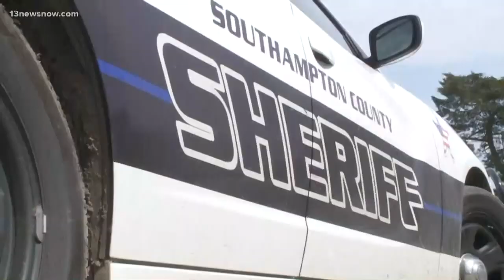FBI investigators believe missing Southampton mom was abducted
FBI investigators have multiple persons of interest. They believe the missing mother of two was abducted.